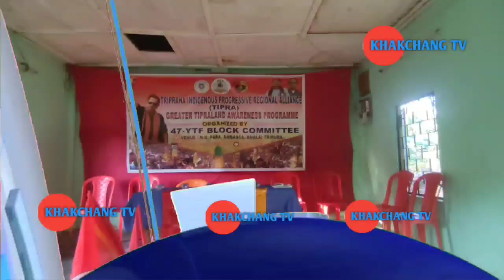CHUNG CHINI SANMANI SALSA MANYAKHE KOMORUITHANAI HINUI SAKHA EM CHITTA RANJAN